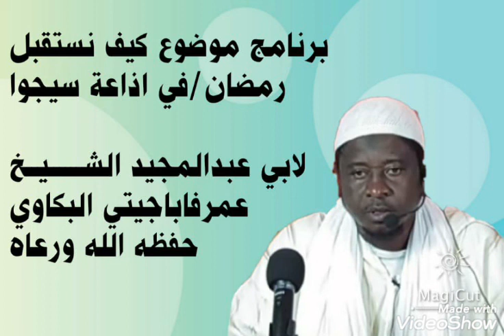Radio Program at Sejor how to Welcome Ramadan by Sh Omar Faba Gitteh May Allah preserve him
برنامج موضوع كيف نستقبل رمضان/في اذاعة سيجوا لابي عبدالمجيد الشــــــيــخ عمرفاباجيتي البكاوي 🌹 حفظه الله ورعاه 👉 🍏 🍎 👈

🕌📻📚🌙🕋 2018